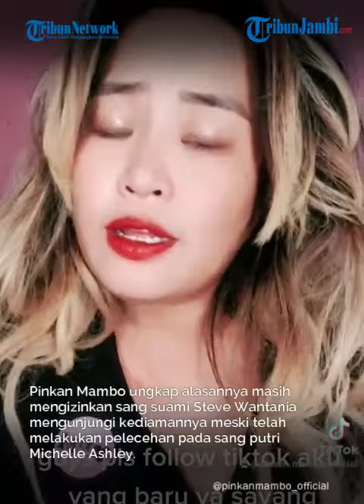Masih Izinkan Suami Datang ke Rumah usai Michelle Ashley Dilecehkan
Pinkan Mambo ungkap alasannya masih mengizinkan sang suami Steve Wantania mengunjungi kediamannya meski telah melakukan pelecehan pada sang putri Michelle Ashley.

Sebagaimana diketahui sebelumnya bahwa Michelle Ashley mengaku telah dilecehkan bahkan diperkosa oleh sang ayah tiri saat usianya masih 12 tahun.